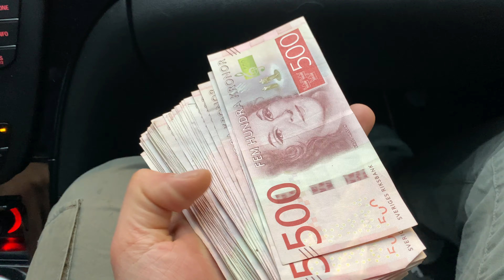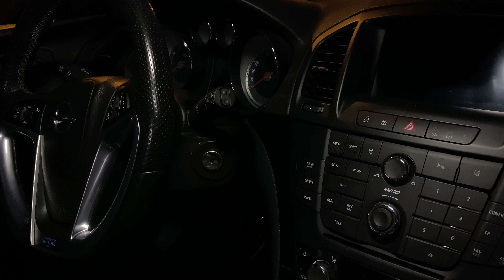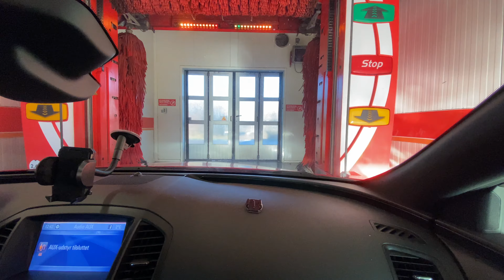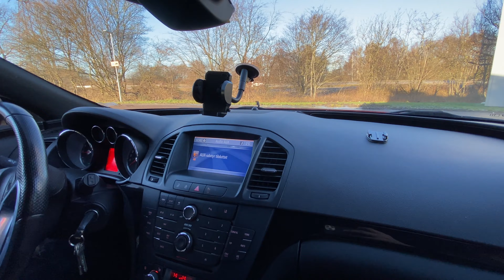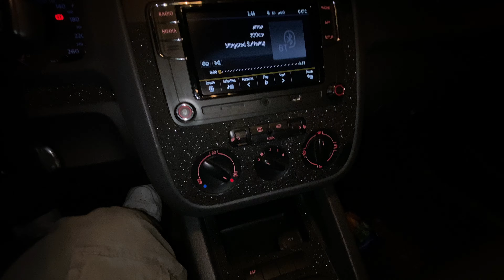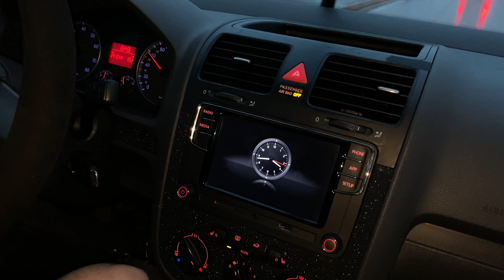KØBER KÆRESTENS DRØMMEBIL TIL HENDE!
Bliv medlem af denne kanal for at få adgang til shotouts en helt måned på hver video som kommer ud.